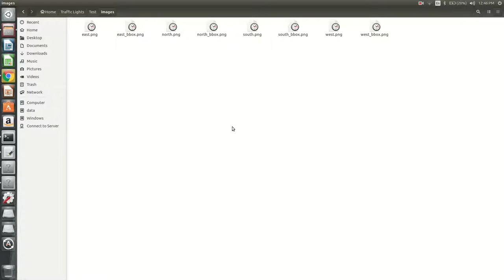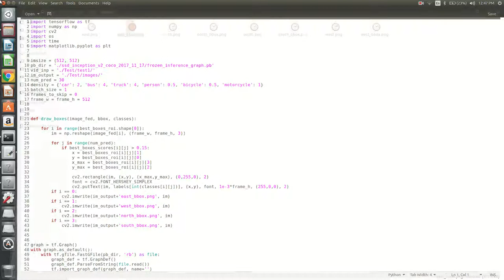Smart traffic lights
Smart traffic lights is our project in which we are managing traffic signals by estimating traffic on road.
We are giving weights to different vehicles like 1 to two wheeler, 2 to cars and 4 to trucks.

When density of vehicles is high on road we set green light for more duration of time and red time for more time is traffic is less.

All 4 traffic lights are coordinated in our application, to manage traffic.